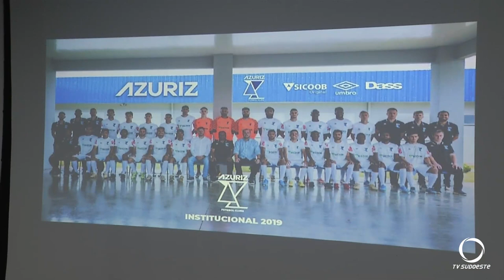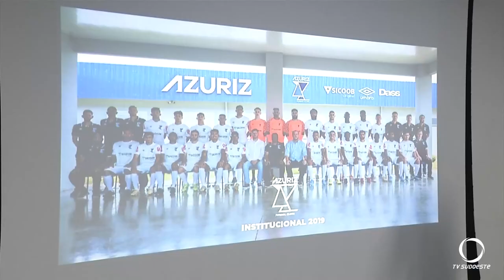Pato Branco voltará a contar futebol profissional em 2020